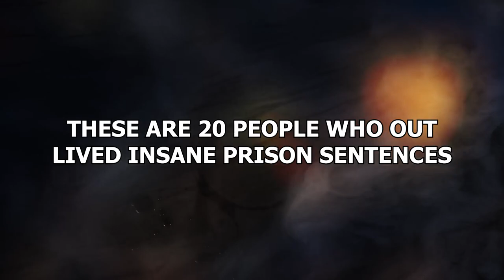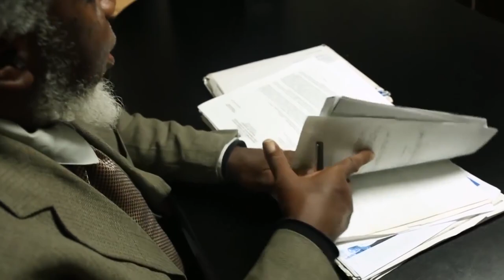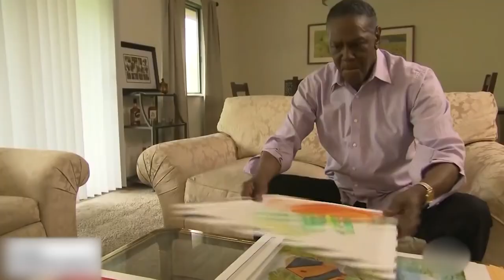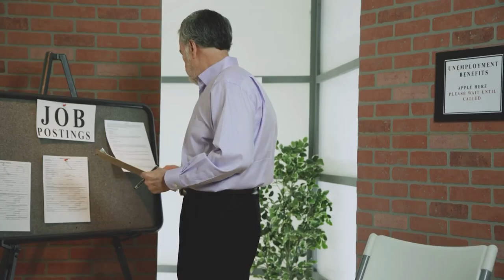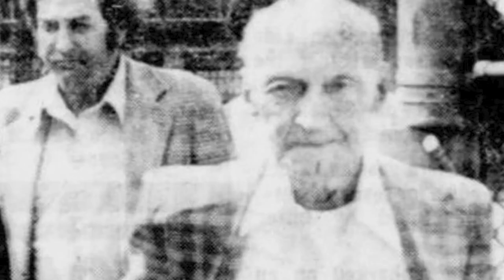20 People Who Out Lived Insane Prison Sentences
In this video, we'll be looking at 20 real-life cases of individuals who were sentenced to lengthy, and in some cases, life-long prison terms, but who managed to outlive their sentences and regain their freedom. Some of the stories we'll be sharing are truly incredible. We'll meet prisoners who spent decades behind bars for crimes they didn't commit, individuals who were locked up for political reasons or as prisoners of war, and inmates who were given harsh sentences for minor offenses. Through their stories, we'll explore the human spirit's resilience in the face of unimaginable adversity. We'll see how hope, determination, and the support of loved ones can help individuals survive even the most unjust and inhumane prison systems. These are 20 people who out lived insane prison sentences!